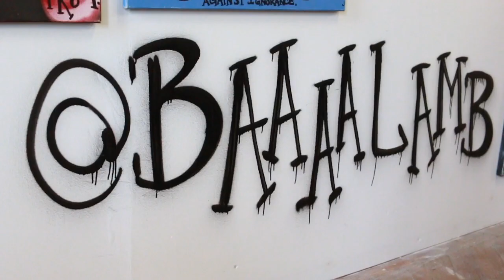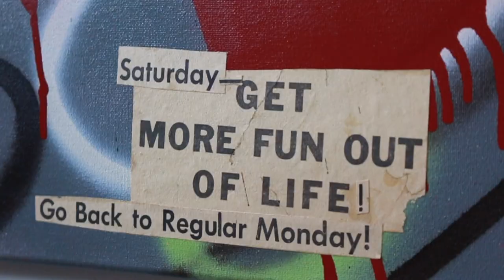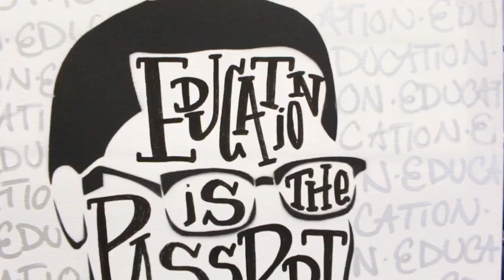Kevin "Lamb" Lamoureux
Kevin ”Lamb” Lamoureux is an artist based out of Providence, RI. Using a primary medium of spray paint, Kevin started painting as a release from the work that he was bringing home with him as a Social Worker with incarcerated youth. Developing his own style and showing his art at a number of different venues over the last few years, he has also started to offer spray paint classes to youth from a number of different organizations and locations (high schools, elementary schools, girl scout troops, group homes, and residential treatment facilities among others). He has continued his education as well, earning a masters of social work and a school administration certification. He serves as an Assistant Principal at a local Middle School by day, and continues to pursue his passion for art at night.